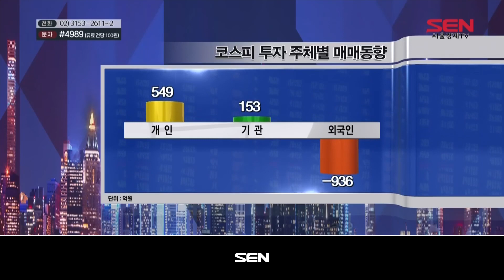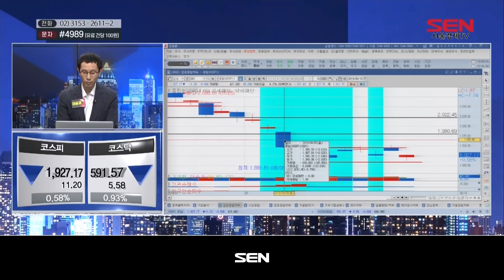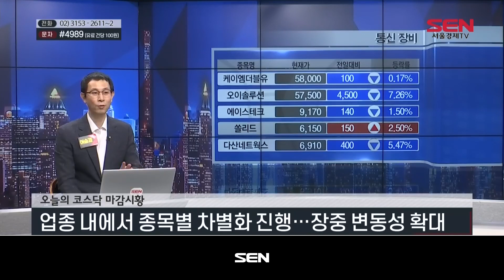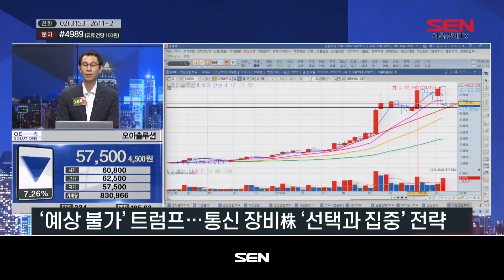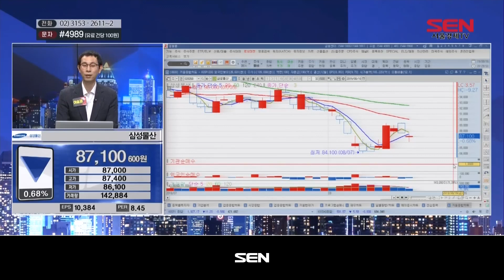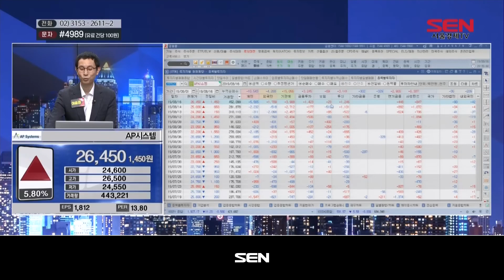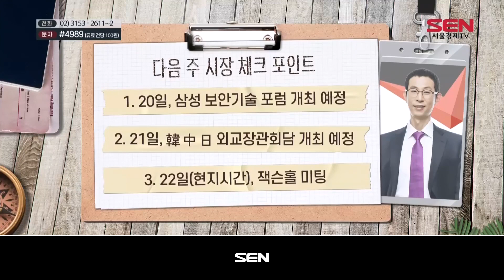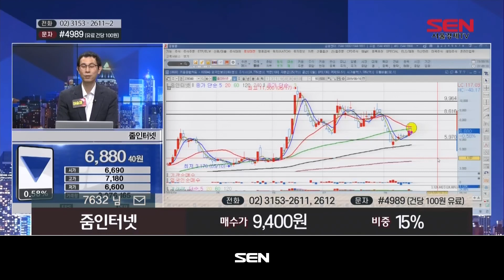베스트 트레이딩 맨 1부_99회_20190816